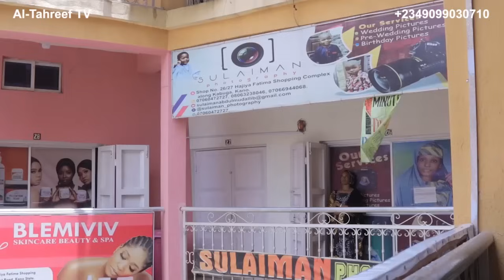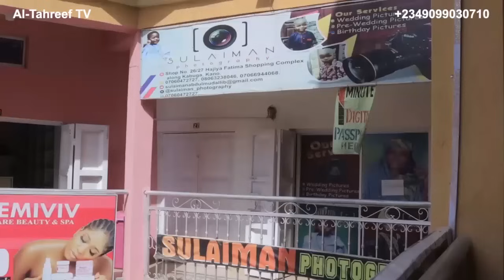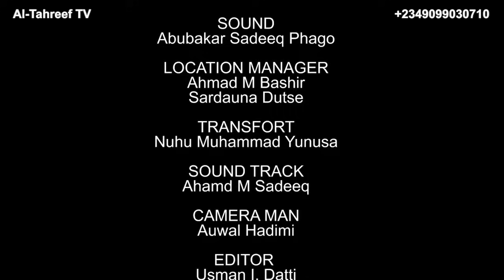ZARGE Complete Season Part 1 With English Subtitles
Al-Tahreef Media Global Concept

GUTSIRI TSOMA ZANGON BINCIKE DA BIN KWAKKWAFI.
News, Reports and Enlightenment (Labarai, Rahotonni da Kuma Illimantarwa)